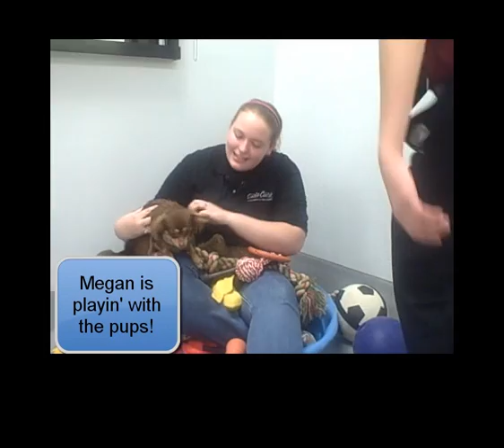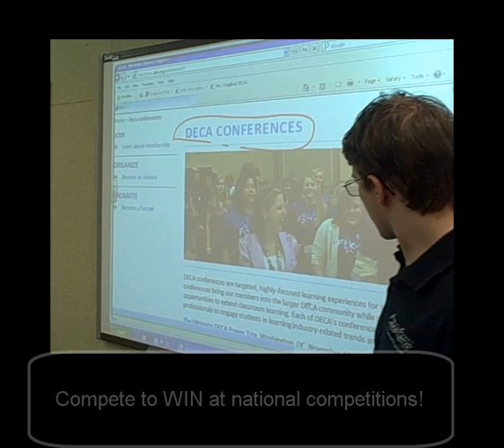MCCC Business & Marketing Technology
Created by the  Business and Marketing Technology class of 2011 students & their teacher, Mrs. Engelhart